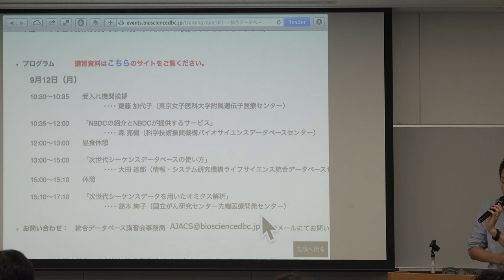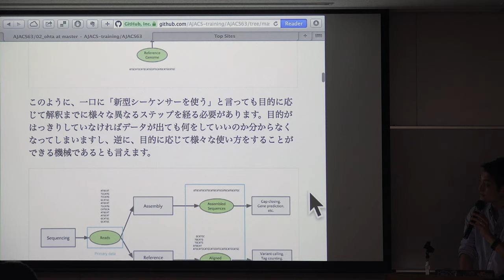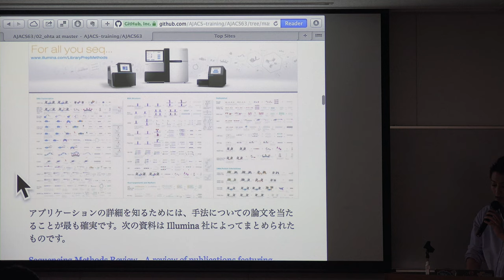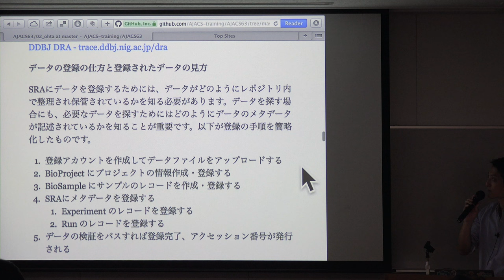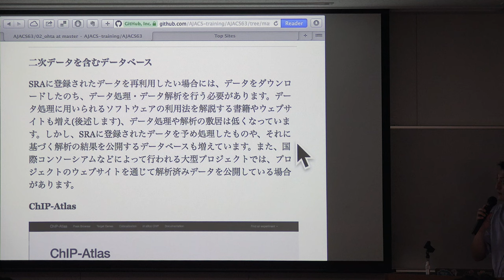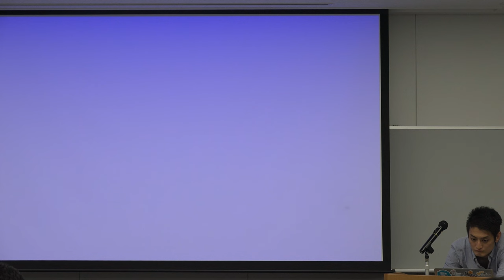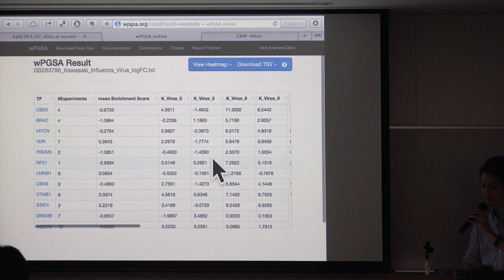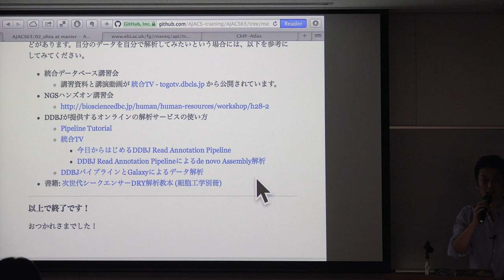次世代シーケンスデータベースの使い方 @ AJACS東女医大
本日の統合TVは、2016年9月12日に開催された統合データベース講習会：AJACS東女医大から、ライフサイエンス統合データベースセンター (DBCLS) 大田 達郎 による「次世代シーケンスデータベースの使い方」をお送りします。約2時間2分です。
本講習では、主に新型DNAシーケンサー (High-Throughput Sequencer, HTS) から得られる塩基配列データと、それに基づく生物学的データを公開しているデータベースの概要、およびデータベースからのデータの取得の手順を学びます。